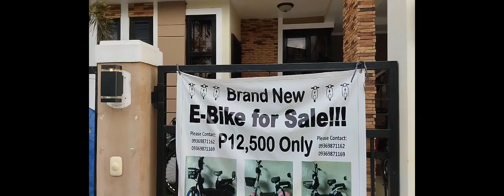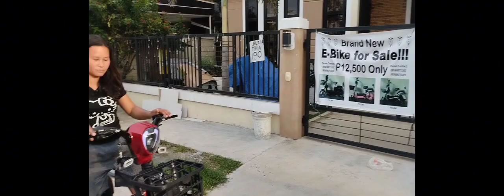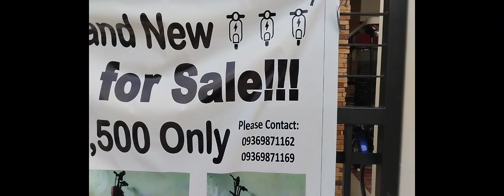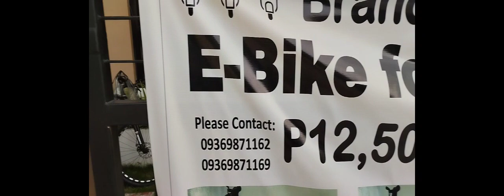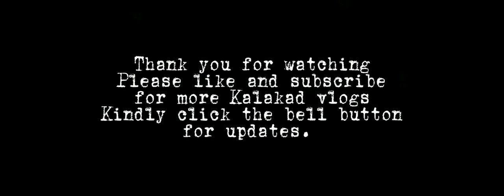E Bike baligya dvo.residense stock.illumina subs.brgy.comm./ kalakad.